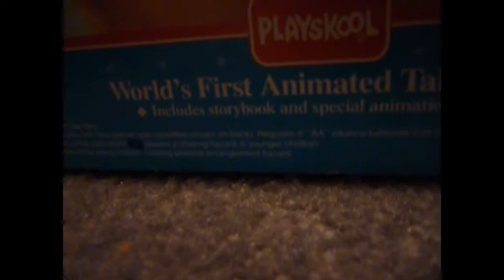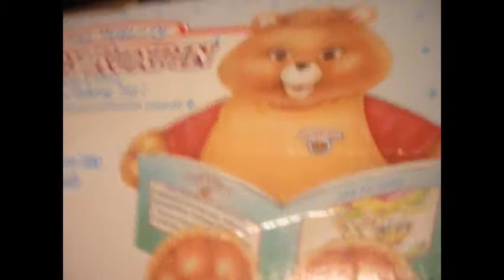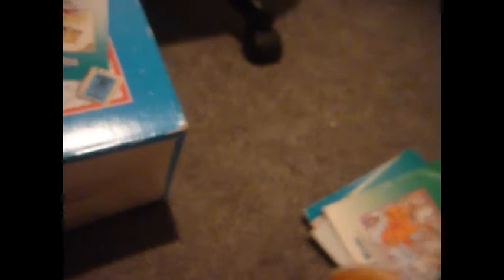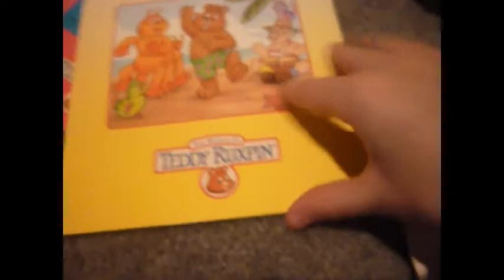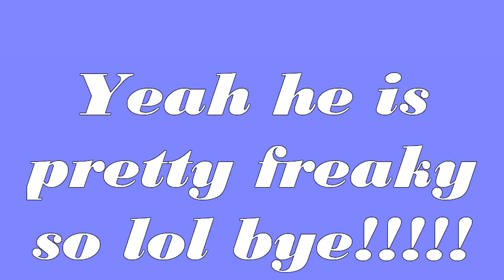:O I found my old TEDDY RUXPIN!!!!!!!!!!!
:O creepy!